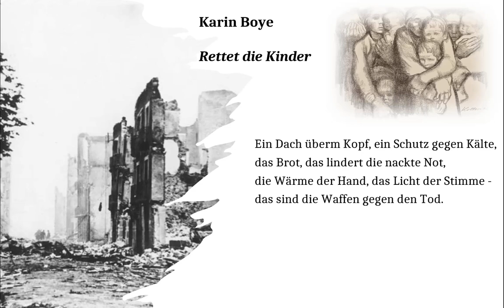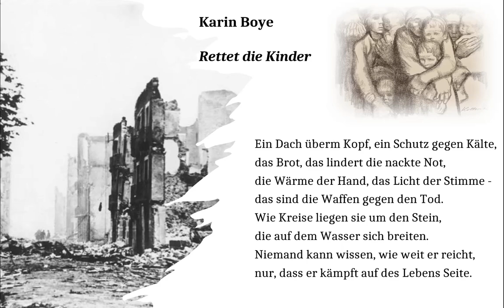Karin Boye zum spanischen Bürgerkrieg: "Rettet die Kinder" - als wäre es gestern geschrieben!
# Ukraine: Warum hat ein (Lili-) Putin die Macht zu entscheiden, dass zig Millionen Menschen nicht einfach ihr Leben in Frieden leben können?
(In eigener Sache: Karin Boyes Gedichte erscheinen am 1. März das erste Mal in ihrer Gesamtheit auf Deutsch.)